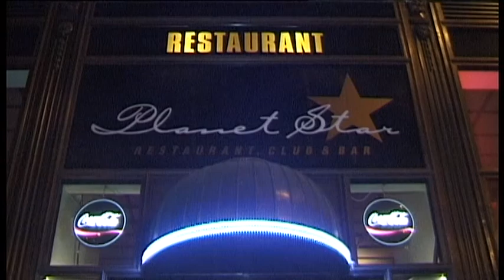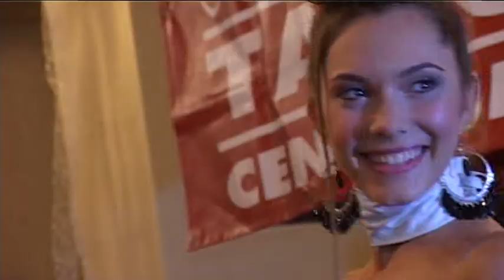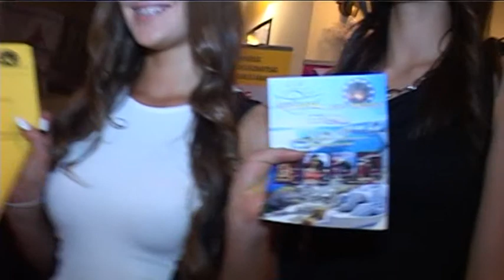Miss Holiday Elődöntő Planet Star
A Planet Starban megrendezett utolsó elődöntővel Lezárult a Miss Holiday elődöntő-sorozata, melynek eredményeképpen kialakult a döntősök és a fotótábor résztvevőinek listája. Szeptember 25-én irány Korfu, ahol rengeteg szép fotó és videó készül majd! Hamarosan elérhető lesz mindenki számára!